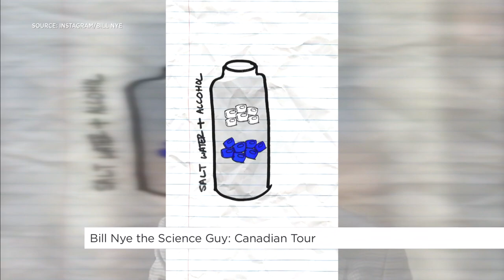Bill Nye the Science Guy visiting Canada | Your Morning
We talk to the legendary science educator about everything from fashion to his passion in life and his new show The End Is Nye that’s bringing him to Canada.